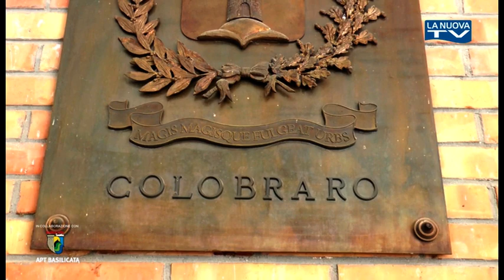Colobraro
bellezze, eventi e storie